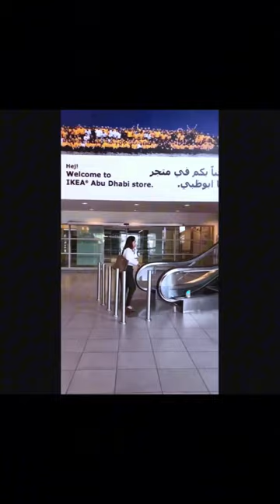Our Real Life in UAE 2018